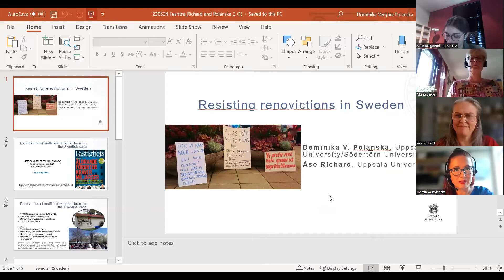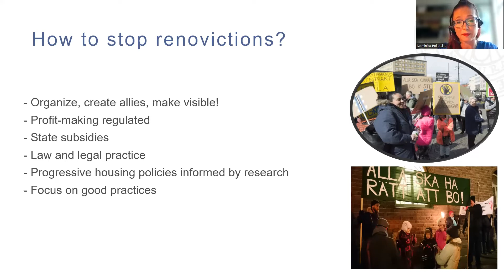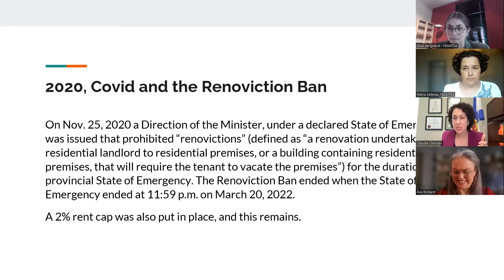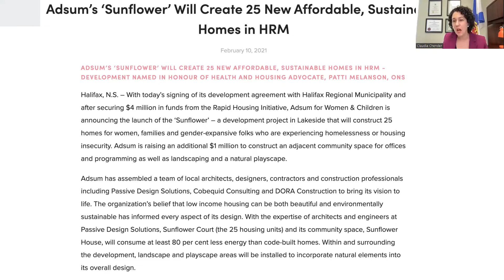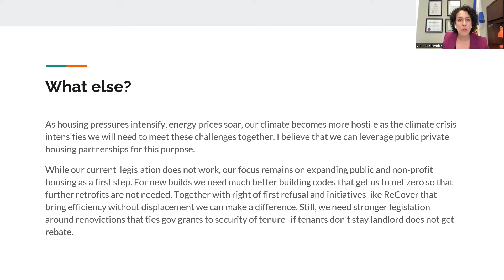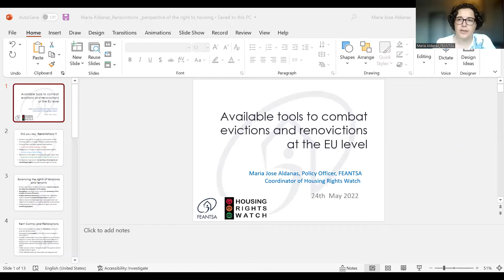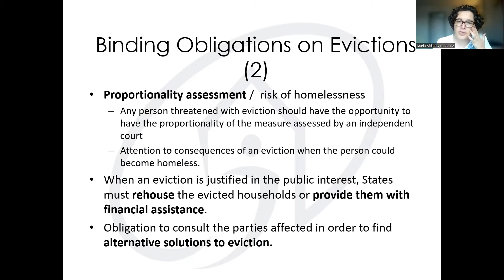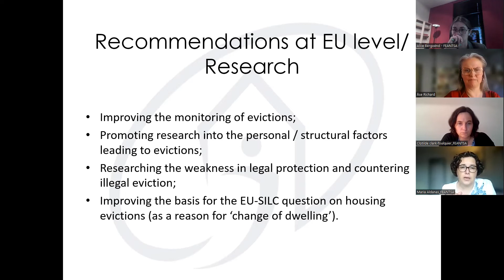Existing tools to prevent "renovictions"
The word "renoviction" is a contraction of "renovation" and "eviction". It refers to deliberate or indirect evictions due to rent increases caused by housing renovation. In the context of the Renovation Wave, an initiative which aims to double the rate of energy-efficient housing renovation in the EU to meet the Green Deal carbon emissions’ reduction targets, the risk of renoviction is increasing in Europe. From Canada to Sweden and at the European scale, what are the tools to avoid low-income households to pay for the costs of the energy transition?

This online debate was organized by FEANTSA on May 24th, 2022.

Marie Linder, President of the International Union of Tenants, Åse Richard and Dominika V. Polanska, researchers at Södertörn University and Uppsala University, Claudia Chender, Member of Parliament for Dartmouth South and NDP House Leader, and Maria Aldanas, Policy Officer at FEANTSA, discuss avoiding the eviction of poor households after housing renovation for a socially fair energy transition.